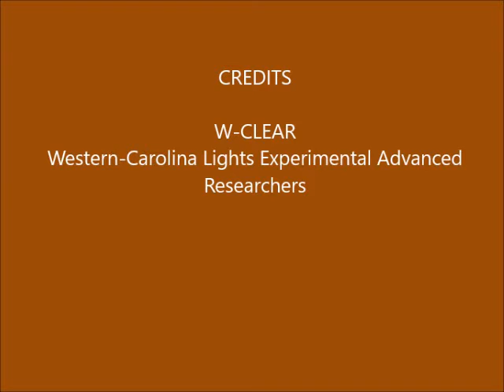Brown Mountain Lights Camera 1B June 10-11, 2017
Dusk-to-dawn 30-second images. Hazy with thin clouds and bright moonlight. [NOTE: No Camera 1A data for this night due to camera failure.] Not able to determine anomalies due to lack of confirming Camera 1A.